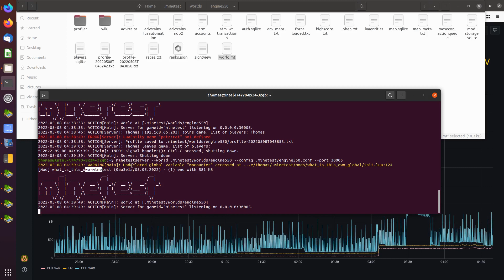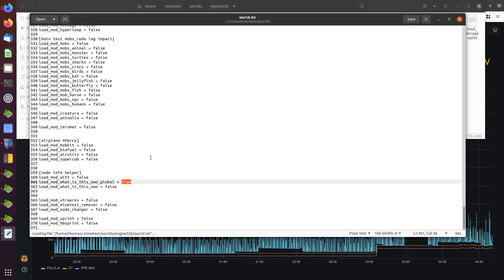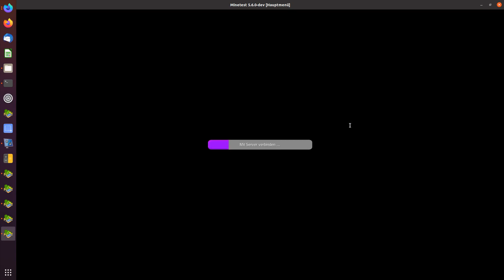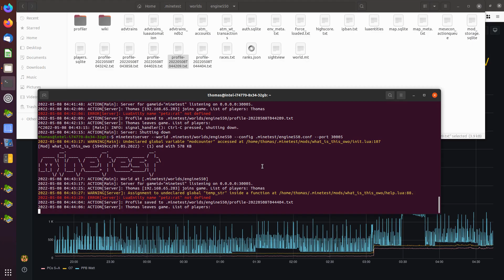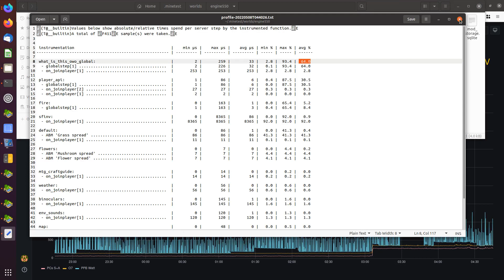minetest mod impact comparison : what_is_this_owo measure profiler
show 4 different options with empty world, just one gamer, and one time using mod
show the 4 different profiler save extract
* empty server, no mod plus
* empty server, golbalstep version
* empty server, non globalstep
* empty server, non globalstep but using it

Clear to see that the globalstep variant takes a lot of useless CPU time, as even I log in I did NOT use it under globalstep !
= CPU time, energy and lag for nothing !